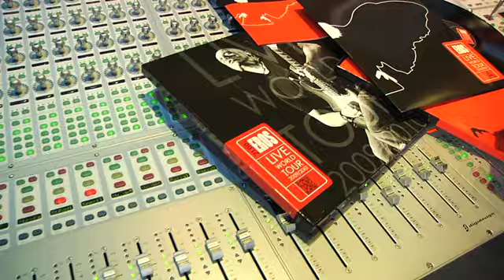Eros Ramazzotti: Video messaggio per tutti i fan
Il video speciale realizzato per tutti i fan, direttamente dallo studio di registrazione di EROS a Milano, per lanciare l'uscita del doppio CD LIVE E IL DVD "ORE 21.00: EROS LIVE WORLD TOUR 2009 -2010" in tutti i negozi di dischi da martedì 30 novembre 2010

Exclusive video made for fans, shot at EROS' own recording studio in Milan, Italy to launch the world release of the double live CD and DVD "21.00: EROS LIVE WORLD TOUR 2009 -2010", in stores from Tuesday, November 30, 2010